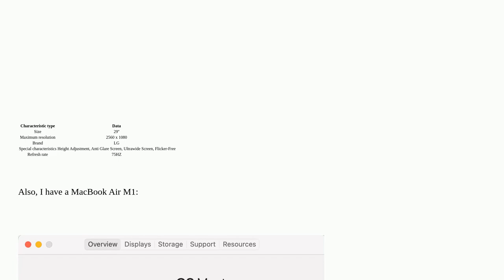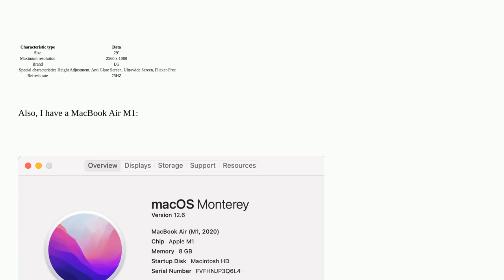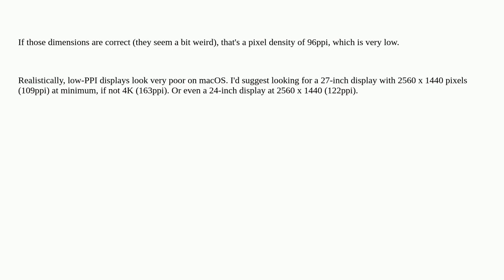Is this external monitor going to be compatible with my Macbook Air M1?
A special thanks goes out to the community

  m1 display resolution